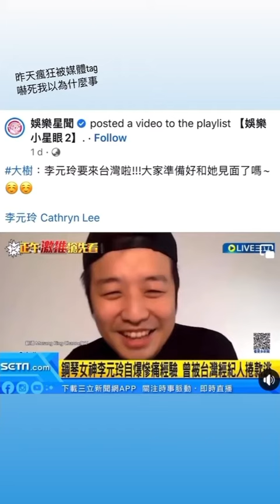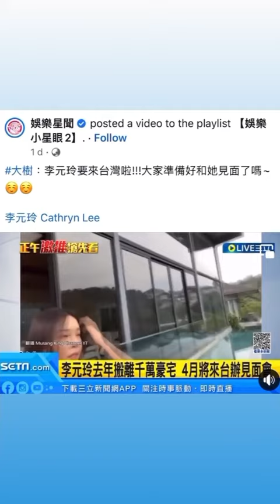昨天瘋狂被媒體tag☺️ 嚇死我以為什麼事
昨天瘋狂被媒體tag
嚇死我以為什麼事